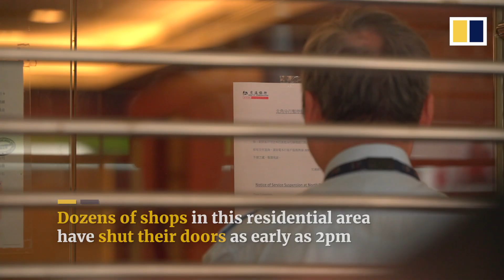Fear hovers over North Point after a night of violence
“It feels like the Cultural Revolution,” a shopkeeper said. Dozens of stores in this Hong Kong district closed early amid rumours of another night of violence between protesters and armed mobs.